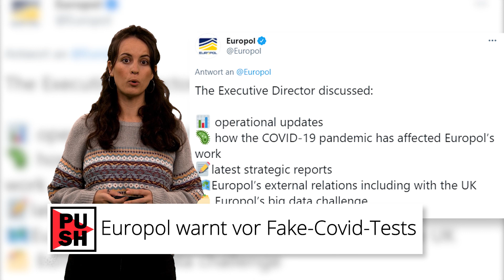Europol warnt vor Fake-Tests ++ Darüber darf Adele nicht singen | krone.tv PUSH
Europol warnt vor gefälschten Corona-Testbescheinigungen. Und: Darüber darf Sängerin Adele (32) nicht singen. Das und mehr gibt‘s jetzt in eurem „PUSH“-Update mit Annie Müller Martinez!